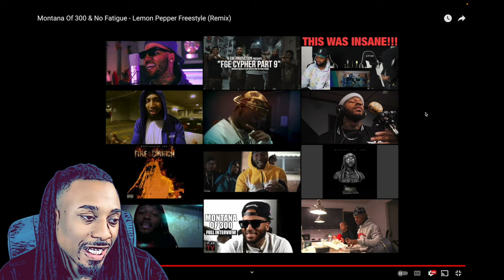Montana of 300 calls himself the RAP GOD ( lemon pepper freestyle)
Montana of 300 lemon pepper freestyle reaction ft no fatigue. Not bad but you the rap god huh?